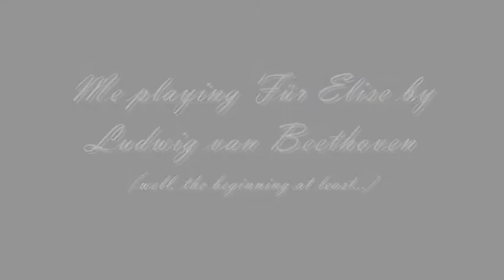Me Playing Für Elise by Ludwig van Beethoven.wmv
Me playing the beginning of Für Elise by Beethoven. It took a while to get it good enough... And I'm still not happy with it...
And I got really frustrated yesterday because I tried and tried and tried and tried and either I failed or I just didn't like it... I'm fine now however :)